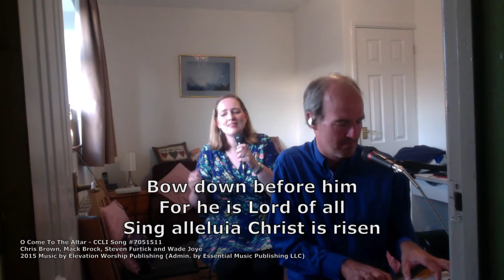Way maker + O come to the altar (2 August part 2)